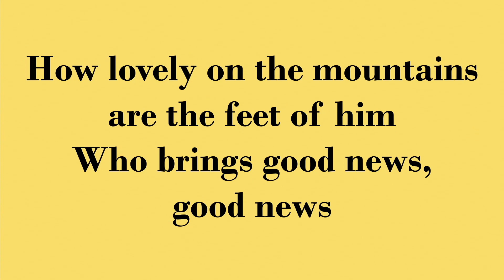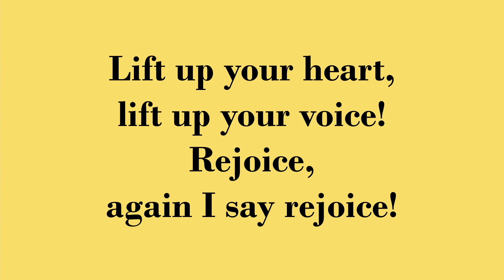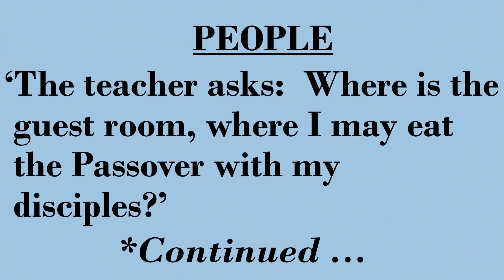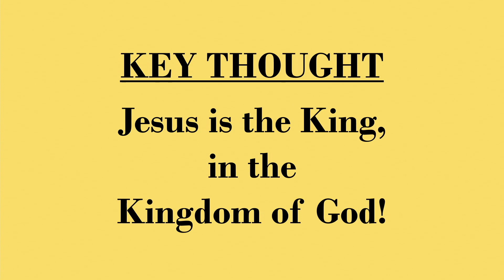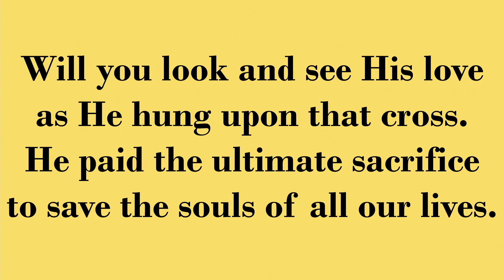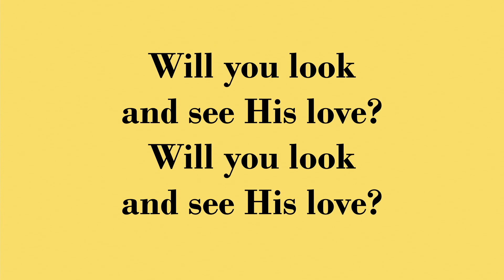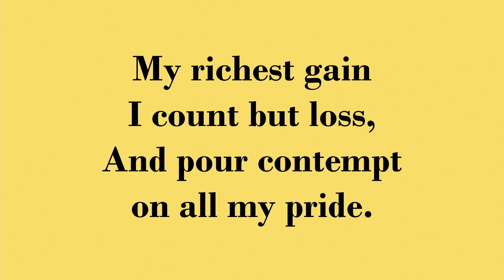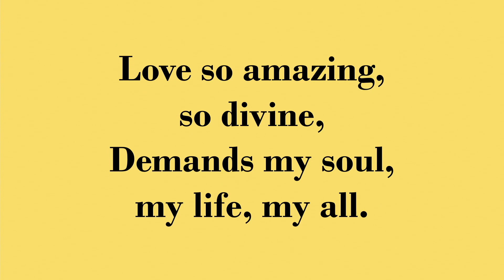7 May 2023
Pastor David's service for the Interlaken Reformed Church!